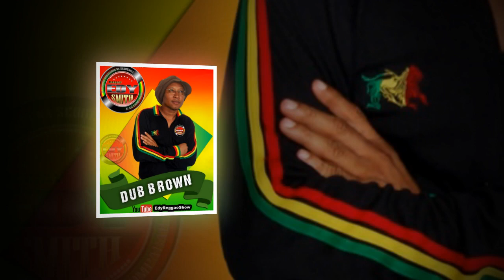MELÔ DO CAJUEIRO - DUB BROWN